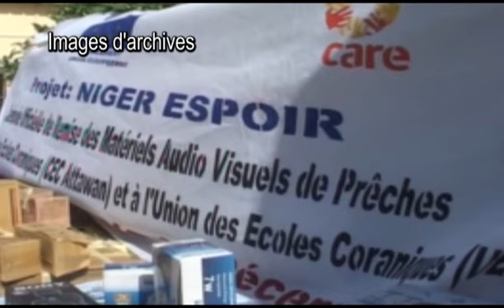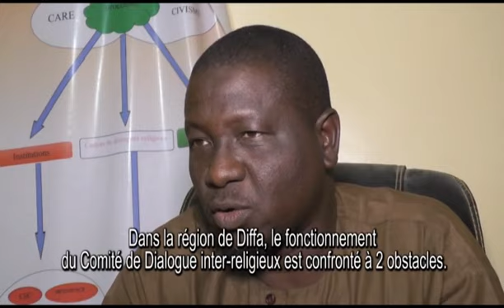APPUI AUX INSTITUTIONS EN CHARGE DES AFFAIRES RELIGIEUSES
APPUI AUX INSTITUTIONS EN CHARGE DES AFFAIRES RELIGIEUSES DU PROGRAMME "SÉCURISER" DE LA HAUTE AUTORITÉ A LA CONSOLIDATION DE LA PAIX DU NIGER